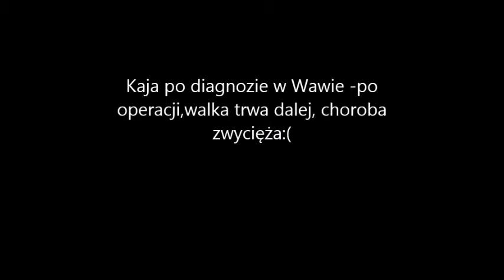Kajcia jedyna taka...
Psy nie są całym życiem, ale czynią nasze życie całością .